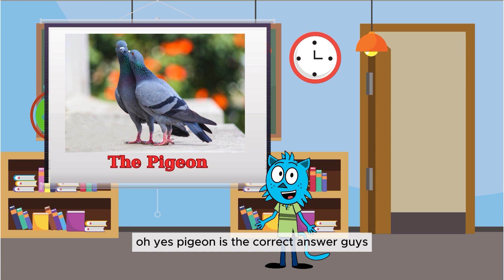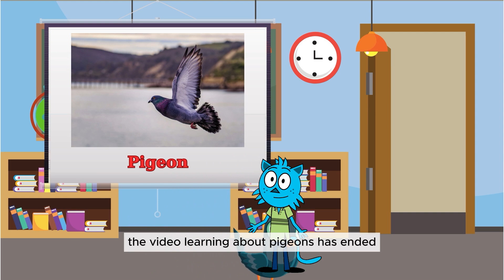Learn about pigeons - educational videos for toddlers - sam show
Learn with baby channel is a highly educational channel. The channel helps children practice speaking, learn about animals, and recognize colors. The channel has funny images and sounds suitable for children. All will help your child develop earlier and better.
Pigeons are a type of bird belonging to the Columbidae family, scientifically known as Columba livia. This species originates from mountainous regions and the Mediterranean area, but today, they are widespread worldwide due to being kept as pets, used for decorative purposes, and even participating in flying competitions. Here are some key characteristics of pigeons:
1. Size and Appearance:
• Pigeons are of medium size, typically weighing between 240 to 380 grams, and their body length ranges from 32 to 37 cm.
• They have strong wings that enable them to fly at considerable speeds and altitudes.
2. Feather Colors:
• The feathers of pigeons can display various colors depending on the type and breed.
• Common colors include white, gray, and black, with numerous variations in feather patterns.
3. Diet:
• Pigeons are seed-eating birds, favoring grains and seeds in their diet.
• In the wild, they typically consume a variety of seeds and plant-based foods.
4. Reproduction:
• They lay one or (often) two white eggs at a time, and both parents take care of the offspring. They leave the nest after 25 to 32 days.
5. Affection and Loyalty:
• Pigeons are known for their loyalty to their partners, forming long-lasting relationships.
• They also have the ability to return to their nests and partners accurately.
6. Domestication and Human Use:
• Pigeons are commonly kept as pets and can be trained for specific tasks such as pigeon racing.
7. History and Culture:
• Pigeons have been domesticated since ancient times and have played a significant role in various cultures, even being used as communication signals during wartime.
Pigeons are not only important in history and culture but also popular and friendly pets in today's society.